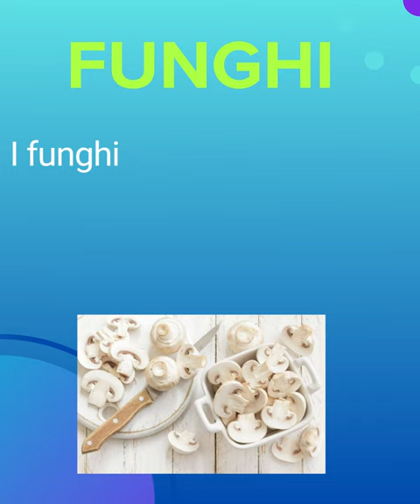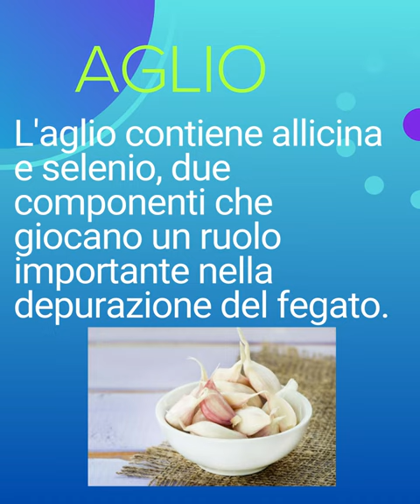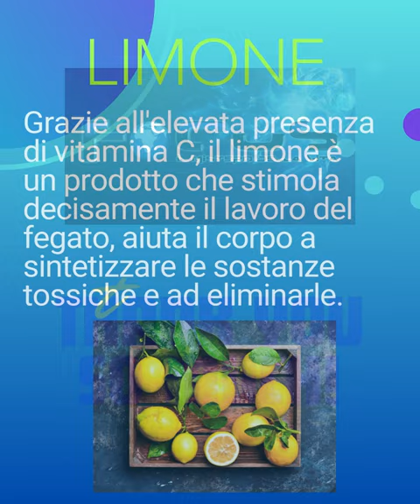10 Alimenti per aiutare a depurare il Fegato